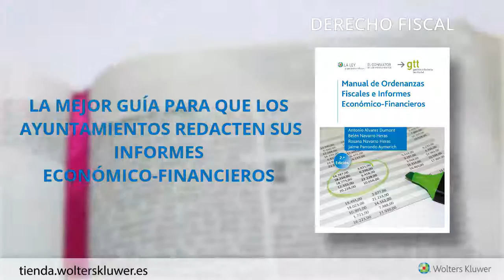Manual de Ordenanzas Fiscales e Informes Económico-Financieros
La mejor guía para que los ayuntamientos redacten sus informes económico-financieros .y desarrollen las ordenanzas fiscales que regulan sus tributos específicos